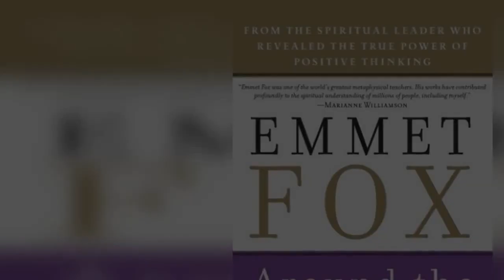Emmet Fox - March 20 ✨ Truth Demonstrated - Around the Year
A daily reading from Emmet Fox's book Around the Year ✨

Nourish your Soul 365 Days a year 😍